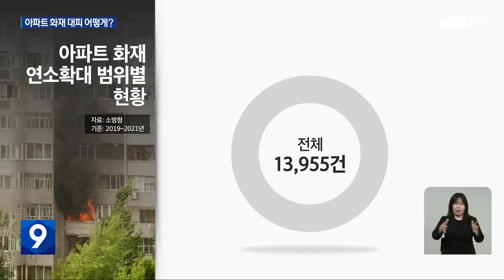잇단 아파트 화재…올바른 대피 요령은? / KBS 2023.12.10.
[앵커]

 최근 전북 지역 아파트에서 잇따라 화재가 발생하면서 인명 피해가 늘고 있는데요.

 대피하는 과정에서 다치는 경우가 많습니다.

 올바른 대피 요령,  김규희 기자가 보도합니다.

 [리포트]

아파트 창문 밖으로  시뻘건 불길과 까만 연기가 피어오릅니다.

 불은 30분 만에 꺼졌지만,  주민 20여 명이 서둘러 몸을 피하다 연기를 마시고 다쳐 병원으로 옮겨졌습니다.

 하루 뒤 익산의  다른 아파트에서도 불이 나  주민 60여 명이 대피했고, 이 가운데 3명이 연기를 마셔  치료를 받았습니다.

 두 화재 모두  다른 집으로 불이 번지기 전에 꺼졌지만, 인명 피해는 대피 과정에서  났습니다.

 지난 3년 동안 공동주택에서 일어난 화재는 만여 건.

 90% 가까이가  불이 다른 집으로 번지기 전에 꺼졌고, 같은 층에 불이 옮겨 붙은 경우는  10%도 채 안 됩니다.

 소방 당국은 가연성 외장재를 쓰는  일부 초고층 아파트를 제외하면, 이웃집에서 불이 났을 때 무턱대고 밖으로 나가기보다는 집 안에서 상황을 먼저 살피는 것이 더 안전하다고 설명합니다.

 [이정훈/전북소방본부 소방경 : "(아파트에서는) 일반적으로 연소 확대가 빠르지 않기 때문에 자기 집에 불이 난 경우나 (불이 난 집의) 바로 윗집이 아니라면 무리한 대피보다 세대 내에서 창문을 닫고 화재 상황을 주시하며 대기..."]

 창문으로 연기나 화염이 들어오면  불이 번지는 것을 늦추기 위해  출입문을 닫고, 젖은 수건 등으로  코와 입을 막은 채 자세를 낮춰  계단을 통해 밖으로 나가야 합니다.

 현관에 불이 났을 때는  베란다에 마련된 대피공간에서 구조를 기다리거나  하향식 피난구 등을 활용해  몸을 피해야 합니다.

 KBS 뉴스 김규희입니다.

 촬영기자:정성수/그래픽:최희태